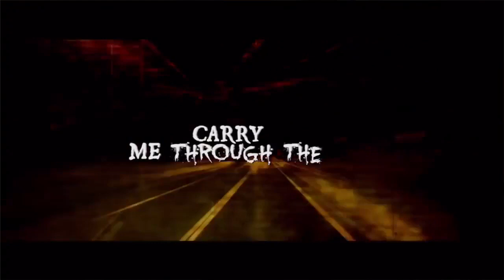Riot V - Amor Of Light (Jimmy’s Bitz Album Review)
In the latest instalment of Jimmy’s Bitz, JVZ takes you through his thoughts on the latest album from Riot V!

Rating: 9/10

Standout Tracks: Burn The Daylight, Set The World Alight.

We’re idiots and we know it but we always give our honest thoughts in our own way and your feedback is welcome here and also on our other social media sites:

If you’d like to give us a little support, we’d honestly greatly appreciate it as every little bit really does count.